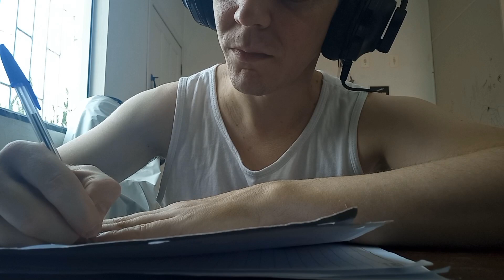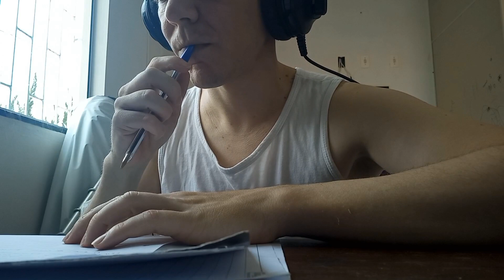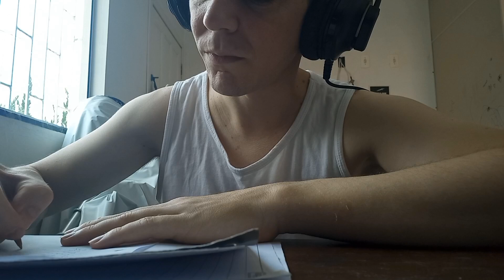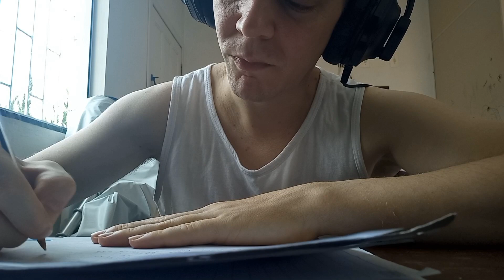Resumo da semana 8 - Ep. 87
Mais uma semaninha ai de boas. Tendo nossas dificuldades como sempre.
Peguei os meus óculos e só. Essa semana não teve nada de diferente